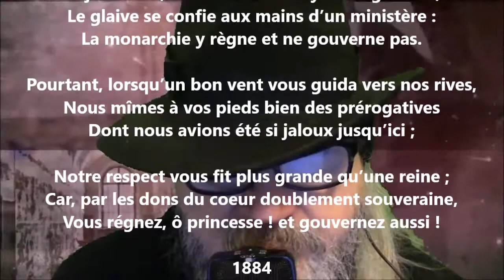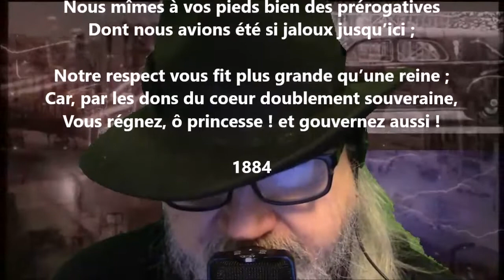À S. A. R. la marquise de Lorne - Louis-Honoré Fréchette lu par Yvon Jean